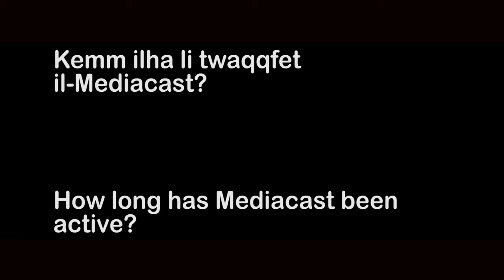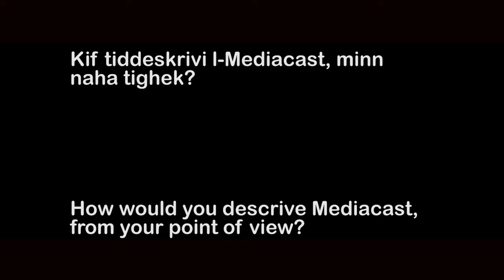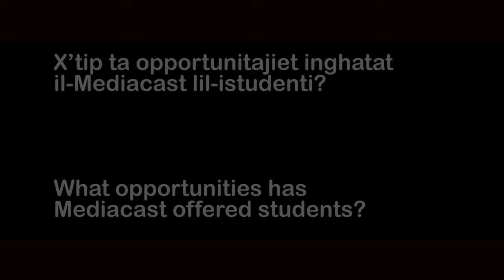Interview with a Media Lecturer within MCAST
Unit 19 - Digital Graphics for Interactive Media
Part of the research for Task 2 (Mediacast Blog)

Lighting - Joanna Caruana and Luke Soler
Camera Person - David Rapinett
Assistant Camera Person & Sound Person - Mark Frendo
Boom Operator - Shaun Philip DeBrincat

Colour Correction - Mark Frendo
Editing - Sephora Cutajar, Rodianne Xuereb and Joanna Caruana

Directed by Sephora Cutajar

Produced by
Sephora Cutajar
Mark Frendo
Luke Soler
Shaun Philip Debrincat
David Rapinett
Joanna Caruana

for

MediaCast

MCAST Institute of Art & Design